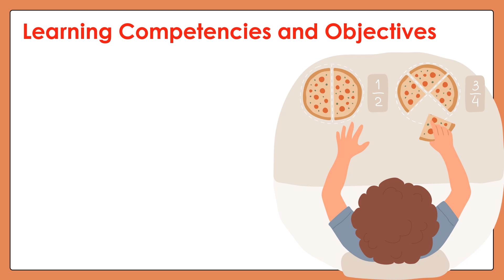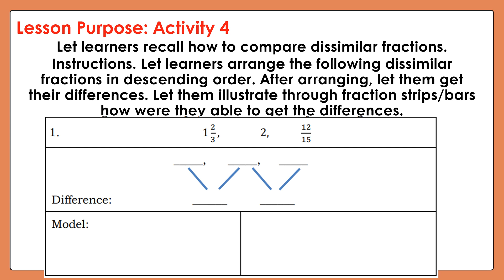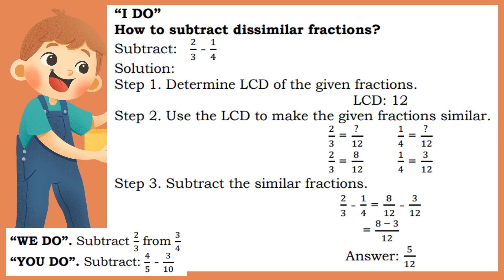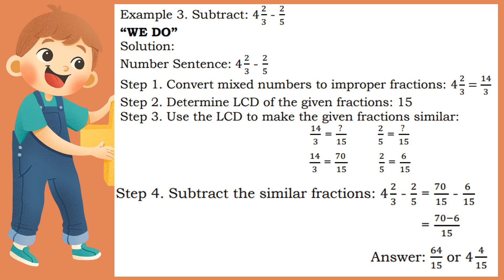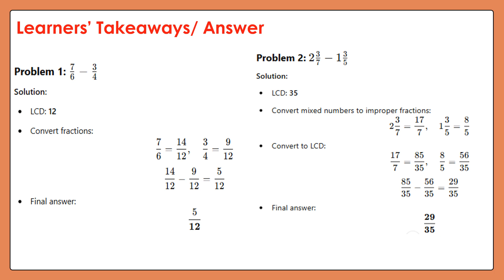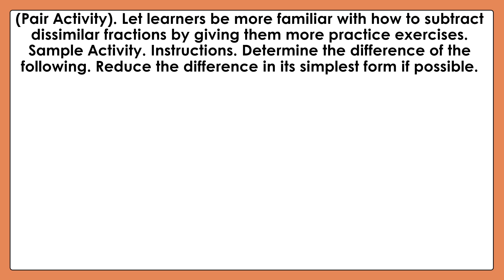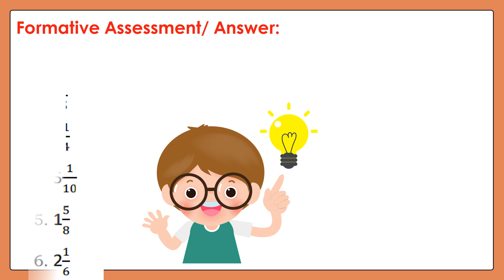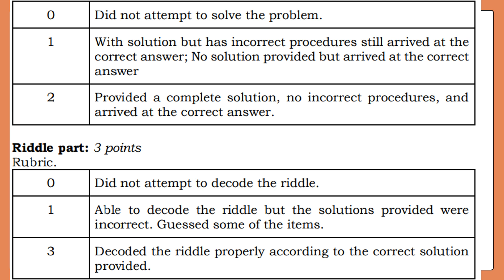MATATAG MATH 4 Grade 4 Quarter 3 Lesson 7 Subtraction of Dissimilar Fractions